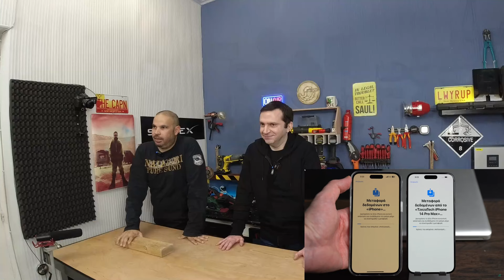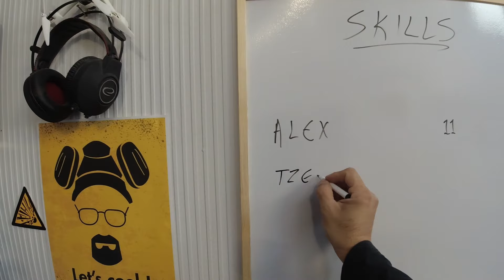Πιάνουν τα χέρια σου; #4 με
Victron Growatt Wanroy προϊόντα θα βρεις εδώ και παίρνεις και έκπτωση 5% με τον κωδικο adypapas2024

έχουμε και τικ τοκ !!